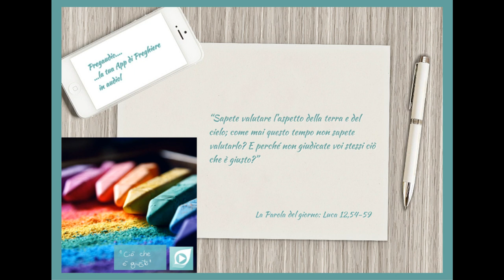Vangelo del 27 Ottobre 2023: Luca 12,54-59 con il commento di don Franco Mastrolonardo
In quel tempo, Gesù diceva alle folle:
«Quando vedete una nuvola salire da ponente, subito dite: “Arriva la pioggia”, e così accade. E quando soffia lo scirocco, dite: “Farà caldo”, e così accade. Ipocriti! Sapete valutare l’aspetto della terra e del cielo; come mai questo tempo non sapete valutarlo? E perché non giudicate voi stessi ciò che è giusto?
Quando vai con il tuo avversario davanti al magistrato, lungo la strada cerca di trovare un accordo con lui, per evitare che ti trascini davanti al giudice e il giudice ti consegni all’esattore dei debiti e costui ti getti in prigione. Io ti dico: non uscirai di là finché non avrai pagato fino all’ultimo spicciolo».